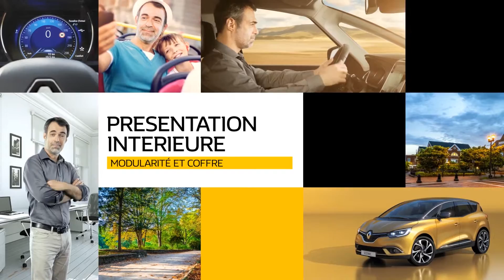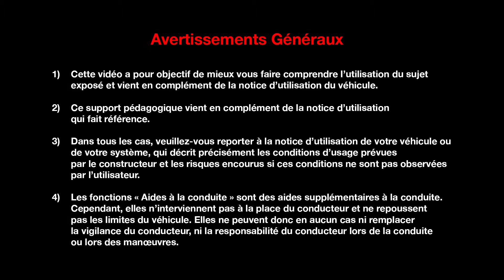PRÉSENTATION INTÉRIEURE : MODULARITÉ ET COFFRE